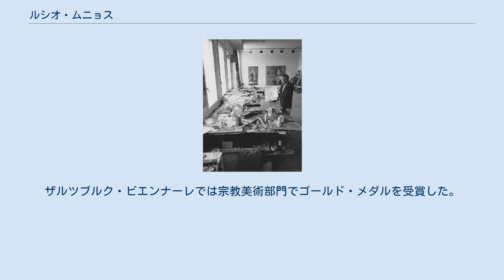ルシオ・ムニョス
ルシオ・ムニョス（Lucio Muñoz, 1929年12月27日 – 1998年5月24日）は、スペイン・マドリード出身の抽象画家・彫刻家。
 ルシオ・ムニョスは1929年にマドリードで生まれた。
父親は商店主だった。
兄が1人、姉が3人いる、5人兄弟姉妹の末子だった。
1935年には母親が亡くなった。
1949年、ムニョスはマドリードの王立サン・フェルナンド美術アカデミーに入学し、美術の学位を取得した。
アカデミーでアマリア・アビアと出会い、1960年1月15日に結婚した。
同年に第一子を儲け、その後3人の子供を儲けた。
 1955年にはマドリードのサラ・デ・ラ・ディレクシオン・ヘネラル・デ・ベリャス・アルテスで初の個展が開催された。
1955年から1956年にはスペイン政府の奨学金によってフランス・パリに滞在し、アンフォルメル運動に影響を受けた。
キャンバスに加えて、焦がした紙や木材など、様々な素材で作品を制作した。
アンフォルメルの芸術家のように、キャンバスに穴を開けたり、曲げたり、切断したりした。
特に木材で製作した作品中の技術革新で知られている。
焦げ目、彫り跡、大理石の塵やおがくずのような素材を組み合わせた塗料、粉末状の鉱石を用い、「疑似絵画」と呼ばれる作品を制作した。
彼の作品はアンフォルメルの色合いであり、黒色が支配的である。
後年には他の素材を使用したため、作品のスタイルはあまり攻撃的ではなかった。
 1964年にはギリシャ出身のアートディーラー、フアナ・モルドがマドリードにフアナ・モルド画廊を開店させた。
ムニョスはこの画廊の開店から1991年まで、この画廊の関連グループに属していた。
ベルギーのブリュッセルにある欧州連合(EU)本部や、マドリード市議会の会議場には、ムニョスが制作した壁画が設置されている。
ギプスコア県オニャティのアランツァス聖堂にもムニョスによる壁画がある。
ザルツブルク・ビエンナーレでは宗教美術部門でゴールド・メダルを受賞した。